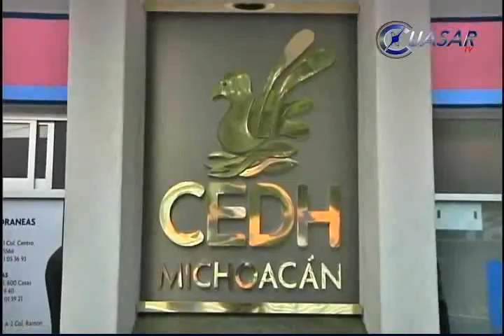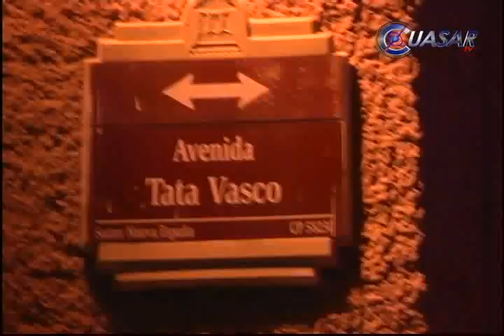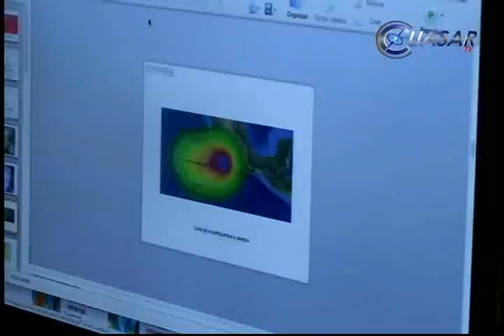Noticias de Morelia y Michoacán en breve, CuasarTv 17 de Febrero del 2014